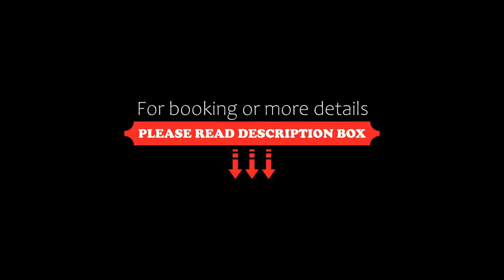Holiday Inn Express London-Wimbledon-South, an IHG Hotel, London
About Property:
Offering a great location opposite Colliers Wood Tube Station, Holiday Inn Express London-Wimbledon-South is the ideal base to explore Central London, just 30 minutes' journey from Leicester Square.
Guests may relax with a drink in the hotel's contemporary lounge. The hotel also offers a complimentary continental breakfast with cooked options. A number of modern bars, shops and restaurants can be reached within walking distance.
Holiday Inn ...
Property Type: Hotel
Address: 200 High Street, Colliers Wood, London, SW19 2BH, United Kingdom
Searching For
1. Holiday Inn Express London-Wimbledon-South - an IHG Hotel - London
2. Holiday Inn Express London-Wimbledon-South - an IHG Hotel - London Address
3. Holiday Inn Express London-Wimbledon-South - an IHG Hotel - London Rooms
4. Holiday Inn Express London-Wimbledon-South - an IHG Hotel - London Amenities
5. Holiday Inn Express London-Wimbledon-South - an IHG Hotel - London Offers and Deals
Audio Credit:
Track Title: Reasons To Hope
Artist: Reed Mathis